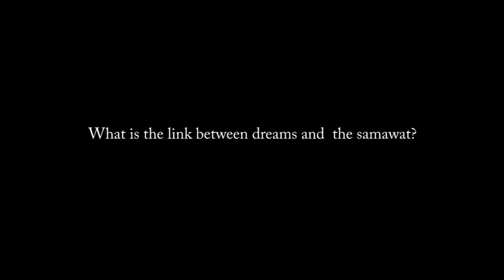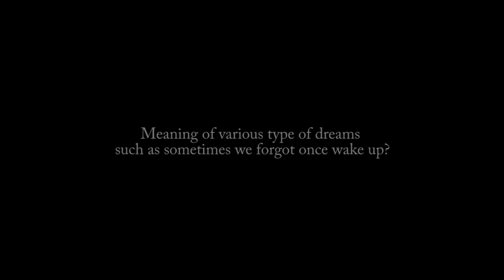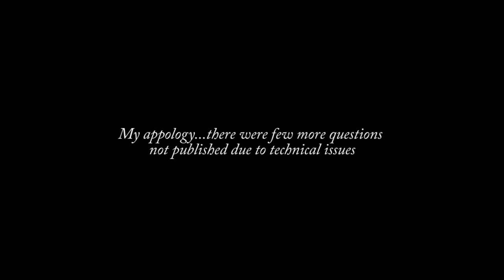Sheikh Imran Hosein : Dreams & Visions in Islam at De Palma Hotel, Ampang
The Lecture by the distinguish Islamic Scholar Sheikh Imran Nazar Hosein was take place at Surau Jumaat Nurul Hikmah of De Palma Hotel, Ampang on 16/06/2012.
In the lecture, Sheikh explains on the existence of knowledge which cant be learnt from any institutions or thought by any teachers but only from "Nur" and the blessing from Allah SWT : The right dreams & right visions. and the true dreams & true visions